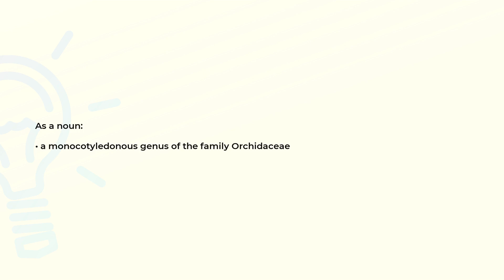What is the meaning of the word APLECTRUM?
Definition and spelling of the word APLECTRUM.

(00:00) Intro
(00:07) As a noun
(00:15) Spelling

As a noun (00:07):
• a monocotyledonous genus of the family Orchidaceae